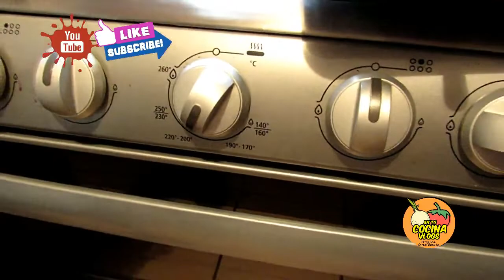VERDURAS AL HORNO | COCINA VLOGS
Hola! bienvenidos al canal ! ven cocina con nosotros y pasa un buen momento delicioso 😊unete a nuestra familia!!! 🧡

vegetales soborno